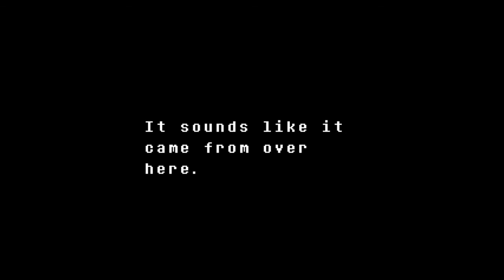UNDERTALE Streams - Pacifist #3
Whoops, this one came out a little short. It's just Sans and a bit of Waterfall.